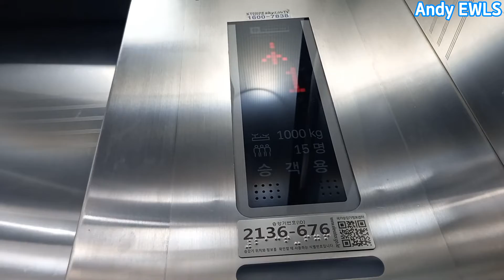[ 2014 TK50GL1(?) ] 인천광역시 서구 크리스탈로 84 (경서동) 청라레이크가든 티센크루프엘리베이터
TK50GL1이라니 저에게는 처음 들어보는 특이한 모델명입니다 O_O
일부버튼은 동양시절에도 사용됬던 주황 버튼이네요.